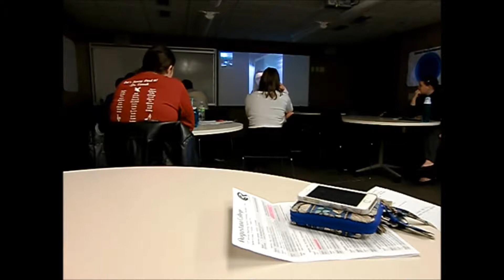On the Fence: When You're Not Sure if the Classroom is for You, skyped by Jillian Pociask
Presentation from the Beginning Teachers Workshop at Augustana College, Rock Island, IL, December 5, 2015.   Video of a skype session...